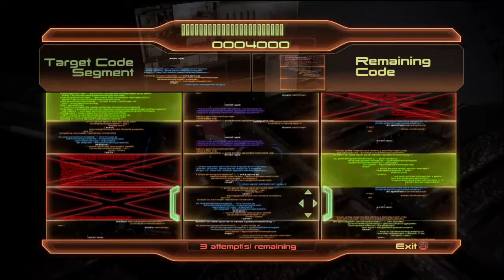Mass Effect 2 HD Playthrough Part 36 | CenterStrain01